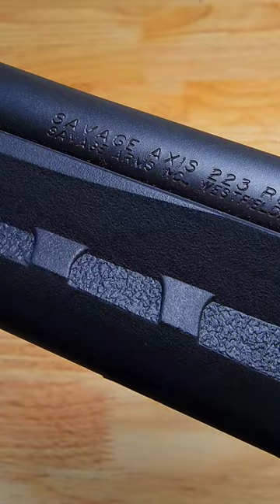Savage Axis Bolt Action Rifle!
A look at the Savage Axis bolt action rifle!